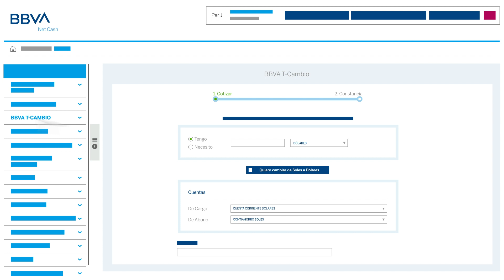Cambia dólares para tu empresa desde la web BBVA Net Cash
Te enseñamos a cotizar online desde la web BBVA T-Cambio a cualquier hora y desde cualquier lugar.
- ¡No te preocupes por los horarios! BBVA T-Cambio es 24/7.
- Tipo de cambio preferencial, ¡más barato que en ventanilla!
- ¡Recibe el dinero al instante en tu cuenta!